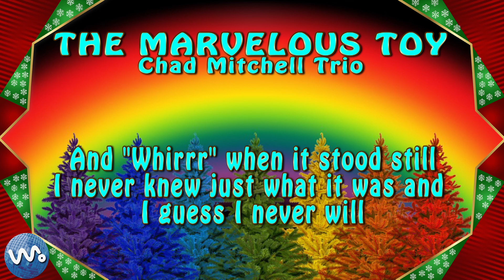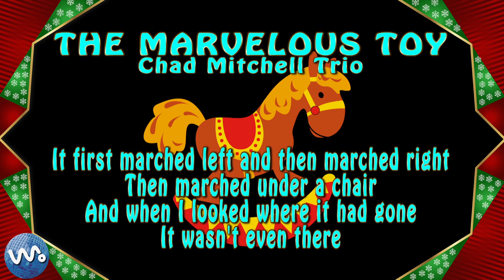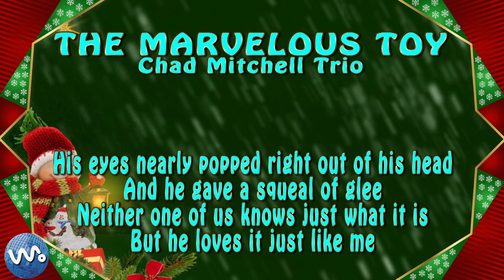The Marvelous Toy - Chad Mitchell Trio (Lyric)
Letra:

When I was just a wee little lad
Full of health and joy
My father homeward came one night
And gave to me a toy
A wonder to behold it was
With many colors bright
And the moment I laid eyes on it
It became my hearts delight
It went 'Zip' when it moved
'Bop' when it stopped
'Whirr' when it stood still
I never knew just what it was
And I guess I never will
The first time that I picked it up
I had a big surprise
For right on its bottom were two big button
That looked like big green eyes
I first pushed one and then the other
Then I twisted its lid
And when I set it down again
Here is what it did
It first marched left, then marched right
Then marched under a chair
And when I looked where it had gone
It wasn`t even there
It started to cry and my Daddy laughed
For he knew that I would find
When I turned around my marvelous toy
Chugging from behind
Now, the years have gone by
Too quickly it seems
I have my own little boy
And yesterday I gave to him
My marvelous little toy
His eyes nearly popped right out of his head
He gave a squeal of glee
Neither one of us knows just what it is
But he loves it just like me
It still goes 'Zip' when it moves
And 'Bop' when it stops
And 'Whirr' when it stand still